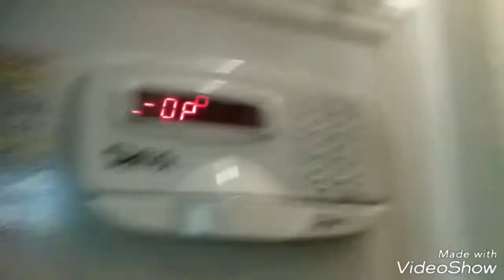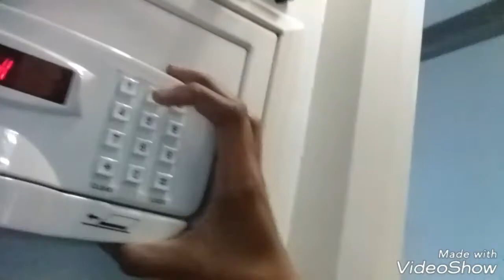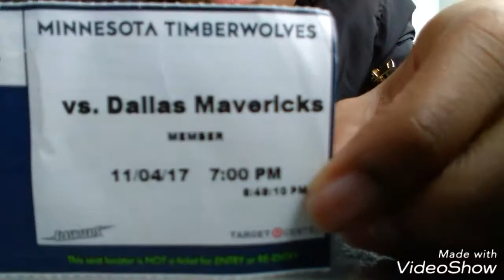JAY'S TRIP TO MINNESOTA ! 🙄💪💯WE MET ONE OF THE GREATEST SHOOTERS OF ALL TIME😱😱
HAVENT POSTED IN A WHILE SORRY GUYS! Jay Went On A Trip To Minnesota Along With His Childhood Friend Elijah Which He Looks At Like A Brother! Had Soo Much Fun